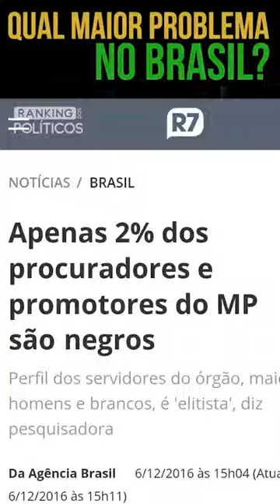VOCÊ VAI BANCAR A PROMOÇÃO EM MASSA DOS PROCURADORES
Quando pensar em desigualdade social, lembre-se que o Estado brasileiro é o maior gerador dela no país.

Por aqui, ele tira dos que não têm e dá ainda mais para os que já tem.

Foi o caso, desta vez, com procuradores federais que, após o congelamento de salários do funcionalismo, foram PROMOVIDOS EM MASSA para o topo da carreira.

Veja no nosso vídeo sobre o assunto.

Vídeo por @aleostrowiecki